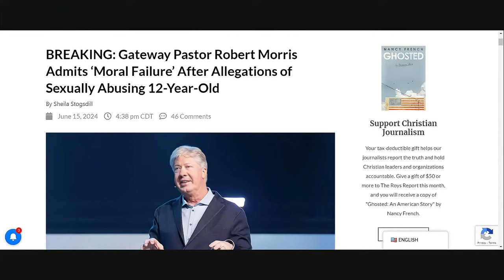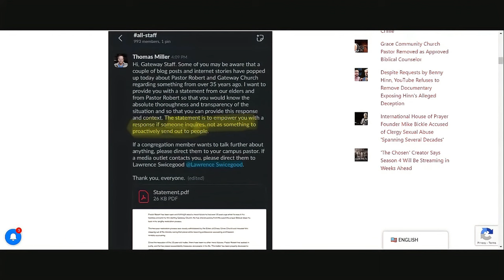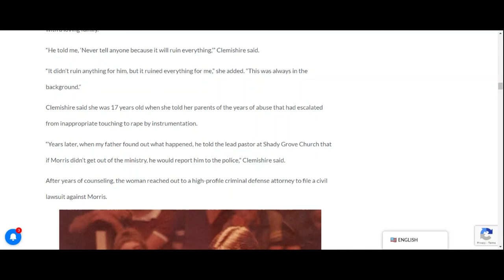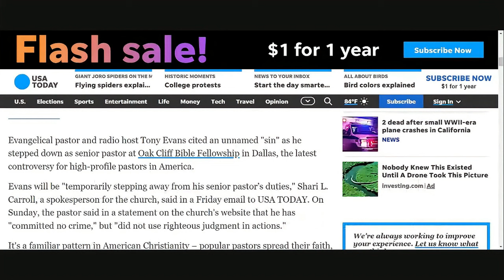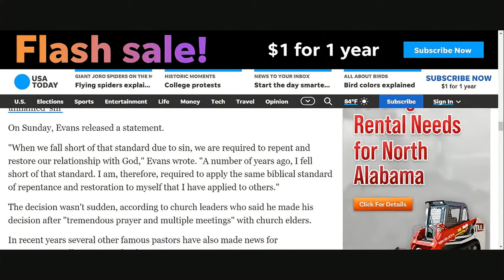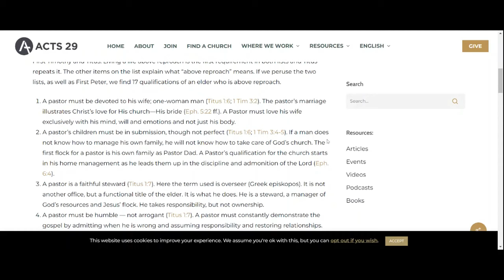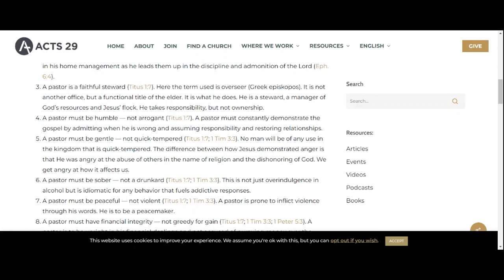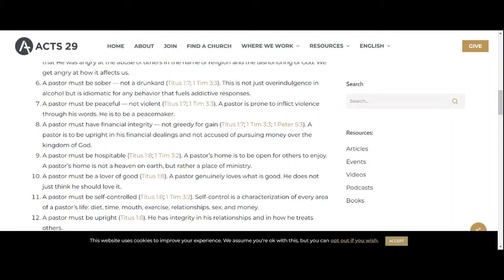Pastor Robert Morris Scandal Admits Relationship with 12 year Old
Pastor Robert Morris resigns amidst scandal with underage girl and Pastor Tony Evans also steps down this week while admitting his failures, though the nature was not disclosed.  Will they and SHOULD they ever be restored to their positions?

 I don't ask but If you would like to donate, here are the links